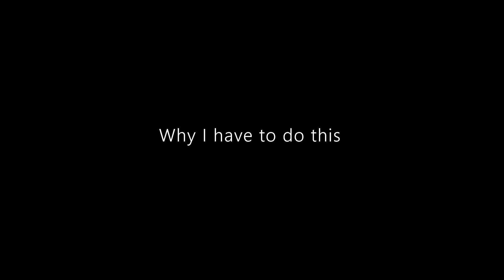Im scared to do this Gmod parody from 1-0-0-6 from Poppy Playtime [Im fucked to do this]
Why I am making this shit.

IS THAT A TEASER FROM TNAMP 3 THAT THE PHONE CALL FROM THE NIGTH 3

HOLY SHIT